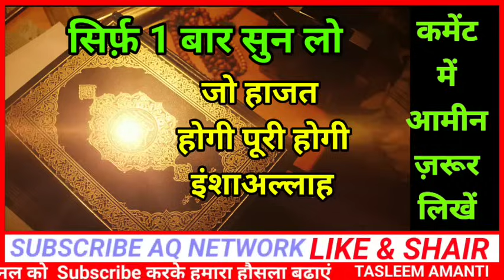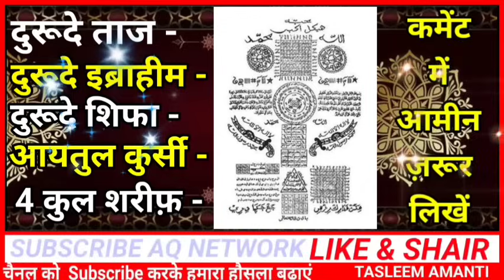AAYTUL Kursi 4 quls | Darood Taj | Duroode Shifa| Droode Ibrahim | Ayat Al kursi barkat ki dua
AAYTUL Kursi 4 quls | Darood Taj | Duroode Shifa| Droode Ibrahim | Ayat Al kursi ki tilawat Barkat

🔴LIVE: Ayatul Kursi 4 quls | Darood Taj | | Droode Ibrahim | Surah Fatiha | Ayat Al kursi ki tilawat

darood sharif ki fazilat in hindi

🔴LIVE: The most powerful ruqyah against envy | Ayatul Kursi | Darood Tanjeena| 4quls
पने शरीर और घर के अंदर जिन्न, शैतान, शैतान, शैतान को नष्ट करें
LIVE: 4 Quls Ayatul Kursi Surah Baqarah last | Darood Tanjeena| Quran 50M
 Which is durood e Ibrahim
What is the difference between durood e Sharif and durood Ibrahim
What are the benefits of durood e Ibrahim

What is durood e Taj for
Who wrote daroode Taj
Is durood Taj authentic
Durood e Taj kis liye hai
What dose durood e mean in Islam in Islam
What is durood e tune jina for
How many times to read durood tunajina
What is the prayer
What is durood e Shifa
What is the benefits of durood e Shifa
How do you recite durood Sharif

Ayatul kursi Urdu Translation
Aala hazrat ka tarjuma
Tarjuma wala quran Aala hazrat ka
quran tilawat with urdu translation full
quran tilawat beautiful
surah ale Imran urdu tarjuma ke sath
quran with urdu translation full
surah ale imran with urdu translation
aala hazrat
Ala hazrat ka tarjuma quran
kanzul iman
15 Unbelievable Secrets Hidden You Never Knew About Ayat Al-Kursi

(Tasleemamanti 2.0 )।   Surah Yaseen

 • Surah Yaseen Sunne Aur...

Your Quries :-

ayatul kursi
ayatul kursi ki fazilat kya hai
secrets hidden in ayatul kursi
ayatul kursi secrets
ayatul kursi explanation in urdu
15 secrets of ayatul kursi
15 benefits of ayatul kursi
benefits of ayatul kursi
First Of All I Welcome to You Our Youtube Channel, the home of the world’s best leading Quotes .

                   Regard : Ok Quotes
surah maidah tilawat
surah maidah beautiful recitation
surah maidah full
tilawat al quran surah muhammad
surah ale imran qirat
surah muhammad
al quran recitation surah muhammad
surah ayatul kursi for pregnancy
AyatulKursi & 4 Qul Shareef ( QURAN  50M )